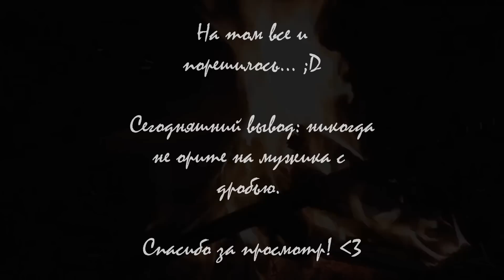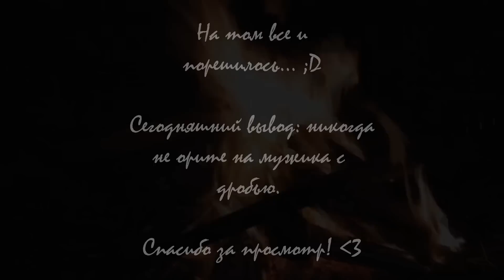H1Z1 - Оленина и дробь - (Co-oP-аж)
Бегали, конечно, далеко не 10 минут, а где-то два с лишним часа, но показывать все - смысла не вижу. Склеечка небольшая - самый сок! Особенно в конце. Вам понравится! :D

Вместо со мной бегали так же: ArtGames LP, BlackSilver, DariaWillis, PomodorkaZR.

Музыку писать смысла не вижу - ее почти не слышно.

:3